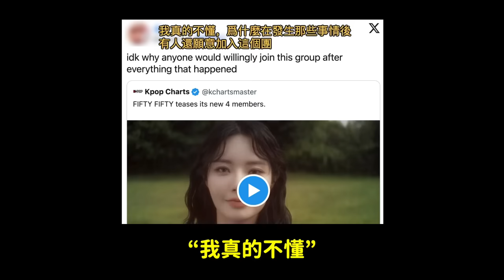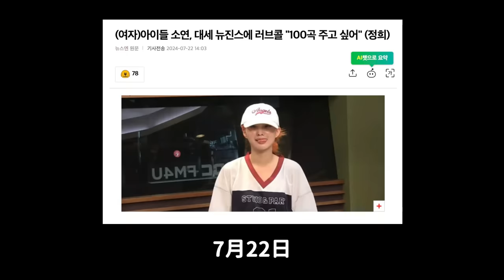海外粉絲們抵制FIFTY FIFTY的理由？/與撞臉多賢的老婆結婚的多賢粉絲/(G)I-DLE小娟想給NewJeans100首歌曲 /閔庚勳準新娘驚人的身分曝光/劉亞仁再次被起訴｜DenQ